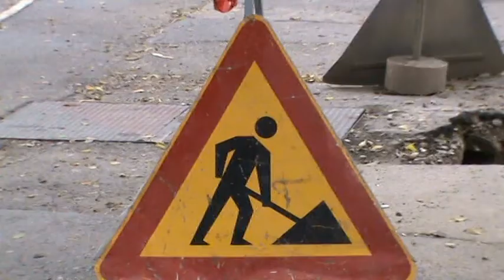Novi vrelovod u JKP Vodovod i kanalizacija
super-info.rs

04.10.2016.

Subotička Toplana u okviru rekonstrukcije vrelovodnog sistema, u sklopu koje je zamenjeno 95 odsto cevi na teritoriji grada, započela je i zamenu postojećih cevi u JKP „Vodovod i kanalizacija“, gde je po rečima glavnog inženjera distribucije u JKP „SubotičkaToplana“ Atile Abrahama, dolazilo do značajnih gubitaka toplotne energije.

Zastareli priključak i vrelovodne cevi biće zamenjene upotrebom nove tehnologije predizolovanih fleksibilnih cevi, koja ima brojne prednosti u odnosu na klasične krute predizolovane čelične cevi.
Po rečima glavnog inženjera distribucije u JKP „SubotičkaToplana“ Atile Abrahama, kao i u celom gradu i u okviru JKP „Vodovod i kanalizacija“, sistem daljinskog grejanja će biti uspostavljen do petka, dok će u nekim delovima grada radijatori biti topli već večeras.